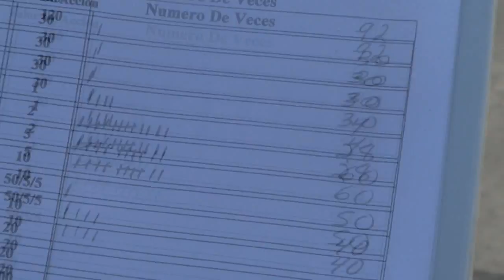2013 CPL PALOMO DE HUMBER